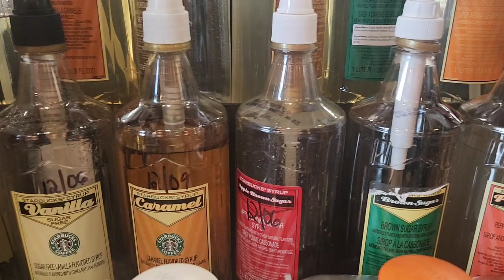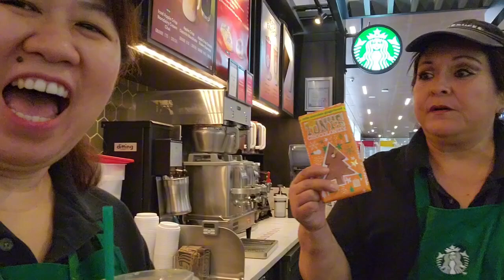Showing all our Beautiful Tumbler for Christmas 🎄 ❤️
With mama Letty 💕